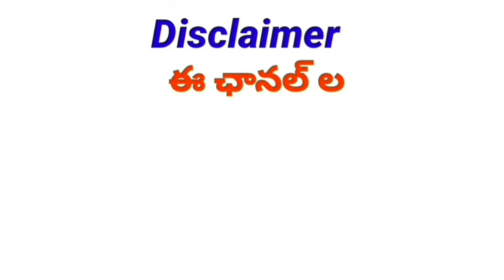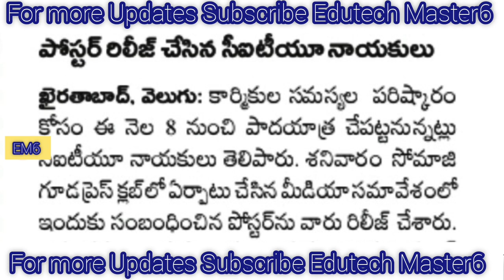Government Teachers Employees and Pensioners News Today |TS Employees Teachers and Pensioners Update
DA Hiked
TA Allowance
HRA Allowance

11TH PRC
11th prc fitment and basic pay details
11th prc telangana latest news
11th prc andhra pradesh
11th prc telangana
prc andhra pradesh latest news
11th prc ap latest news 2019
11th prc telangana latest news today
11th prc telangana
11th prc fitment table
11th prc fitment and basic pay details
11th prc latest news
11th prc in andhra pradesh 2019
11th prc telangana latest news 2019
ana latest news 2019
11th prc ap
11th prc fitment and basic pay details pdf
11th pay revision commission
Edutech Master6
Recruitment) Order, 2018 - Scheme for Organization for Local Cadres in Mandal Praja Parishad
and Zilla Praja Parishad Schools under SCHOOL EDUCATION DEPARTMENT - Amendment -
Orders - Issued.